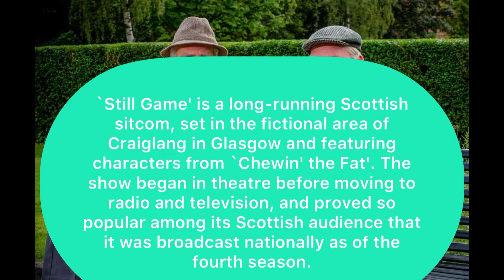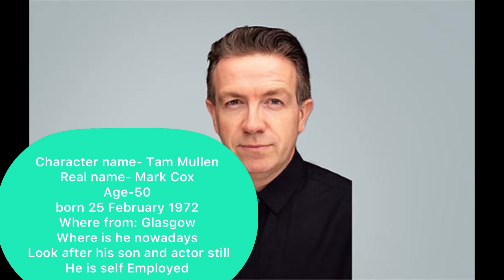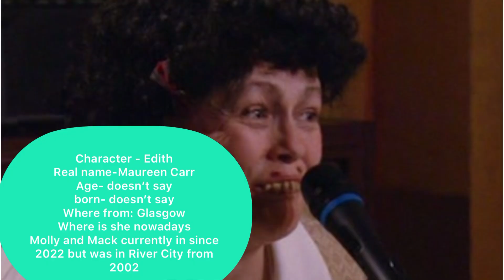Still game cast then and now and where are they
troduce myself 👇

Buddies My Name is Vicki Macculloch aka Vicki K , I am 23 years old i live in Scotland Highland and here were i make video trying to make people laugh  and smile  😃 as much as i can , here all my links to everything downbelow i hope that you can stick around to see me grow as a person and as a youtuber as well i hope you enjoy my videos but goodbye for now buddies 🫶🏻👐🫰🏼✌️🤝🫠
Merchandise
My art page on insta-@vicki_art_page_